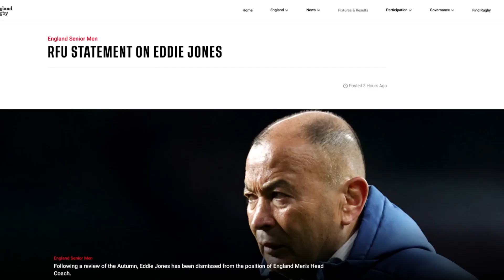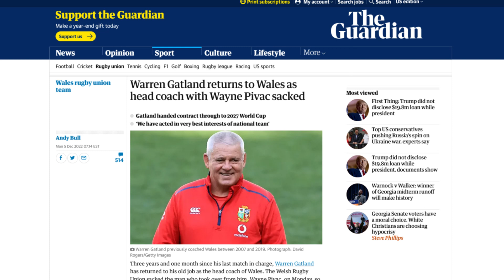England sacks Eddie Jones 24 hours after Wales dumps Wayne Pivac